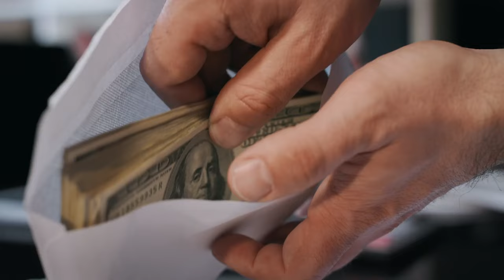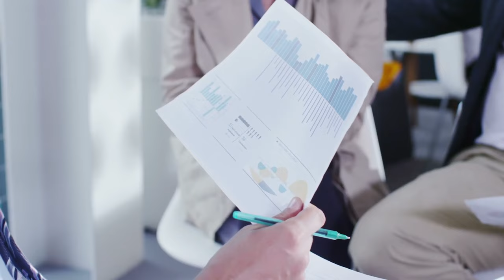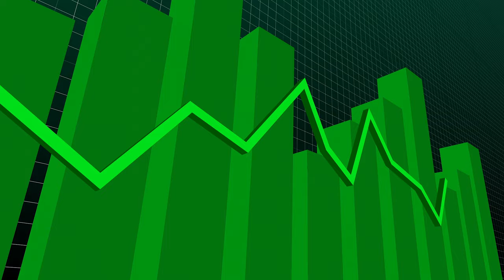Do This to Secure Your Nonprofit's Legacy: A How-to Guide to Planned Giving | Nonprofit Fundraising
In this enlightening episode, I'll embark on a journey into the world of planned giving. Discover how you can secure your nonprofit's legacy with a comprehensive how-to guide on planned giving.

My five strategies cover everything from understanding planned giving's profound impact to harnessing the power of bequests and endowments. You'll earn how to tailor your approach to align with donor goals and master the art of effective communication and recognition.  In addition, you'll watch and unlock the boundless potential of planned giving, shaping a lasting legacy for your nonprofit's mission.

Be sure to let me know what you think of these strategies in the comment section below OR if you have others. Your input will help everyone in our "Life-Changer" community grow as nonprofit leaders and help YOU get Fully Funded!!

Timeline:
00:00 - Introduction to Planned Giving
00:49 - Tip #1
02:01 - Tip #2
02:51 - Tip #3
03:51 - Tip #4
04:33 - Tip #5
05:33 - Final Thoughts